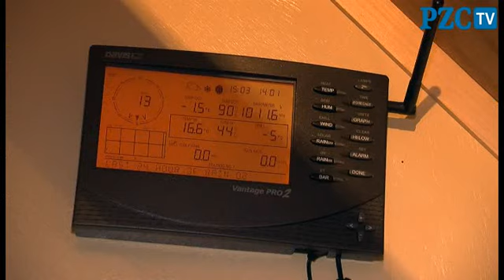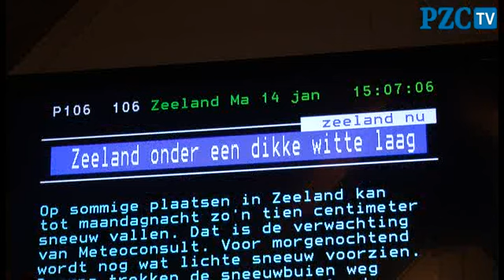Weerman maakt Walcheren zonniger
GAPINGE - Het weerbericht voor Walcheren wordt zonniger. Sinds vandaag is een website in de lucht, die de zon op Walcheren vaker laat schijnen.

Initiatiefnemer is de weerman Eric Chavanu uit Gapinge. Hij claimt dat zijn weerberichten voor Walcheren beter inspelen op speciale omstandigheden langs de Walcherse kust, dan die van de grotere landelijke weerbureaus. , op aandrang van het toeristisch bedrijfsleven. Dat klaagt al jaren dat de weersvoorspellingen voor Walcheren vaak niet kloppen. Is het in Nederland kwakkelweer, dan kan het zijn dat Walcheren baadt in de zon.

Dat komt, zegt Chavanu, omdat de weerbureau zich strak baseren op hun computermodellen. ,,Die weten heel goed hoe het weer zich houdt op land of op zee. Maar ze houden te weinig rekening met de bijzondere omstandigheden langs de kust." Daar schijnt bijvoorbeeld vaker de zon, en regent het minder dan verder landinwaarts.

Chavanu brengt het weer in beeld voor negen verschillende plekken op Walcheren. Want zelfs in zo'n klein gebied is het weer niet overal hetzelfde. Hij geeft dagelijks vooruitzichten voor de ochtend, de middag en de avond. En hij kijkt ook steeds vijf dagen vooruit. Kennis en ervaring kan Chavanu niet worden ontzegd. HJij werkte 27 jaar als meteoroloog bij het KNMI en daarna nog eens drie jaar op de weerkamer van vliegbasis Woensdrecht.